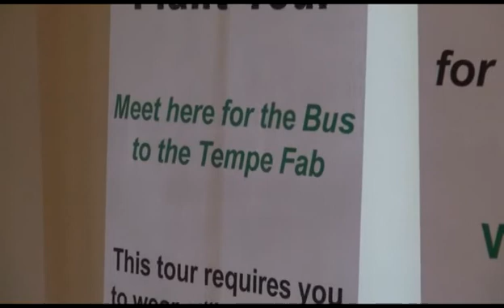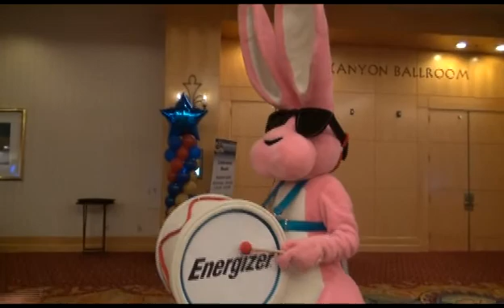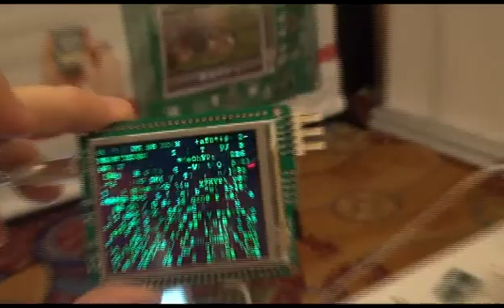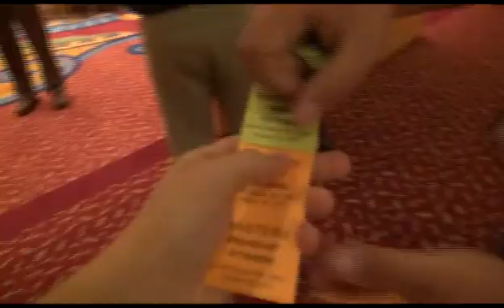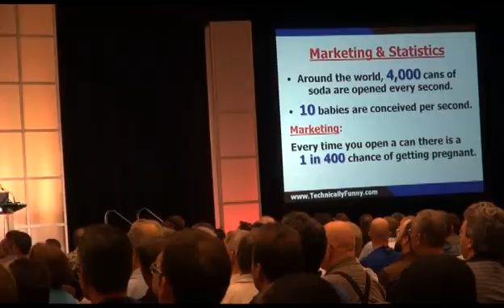MikroElektronika - Masters 2011 Conference in Phoenix - Day 5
Head of Microchip Support Department, Mrs Donna was taking us to the "Fab", which is what they call the production facility. It was really exciting to see how microcontrollers are developed on silicon wafers. Our booth was visited by some important people from Microchip, including guys who are developing PIC32 micros, PIC24DS family, mTouch controller and others. We've found a fantastic community project on Libstock website, a Poker video game, developed for multimedia for PIC32MX4, and we were amazed how well it performs an looks.